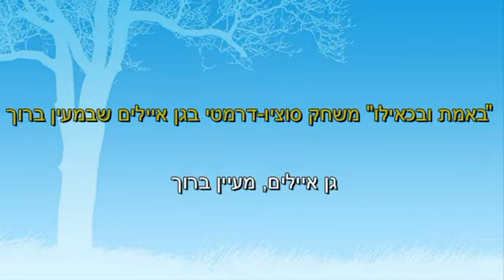באמת ובכאילו משחק סוציו דרמטי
בגן איילים בבקיבוץ מעיין ברוך, חלק גדול מחלל הגן משמש למשחק סוציו דרמטי. הילדים יוזמים הקמה של סביבות משחק שונות בהן קיימת התרחשות בו זמנית על פי בחירתם והעדפותיהם. הילדים משחקים ביחידות ובשיתוף חברים. הם מתרכזים ומפתחים משחק על פי צורכיהם.